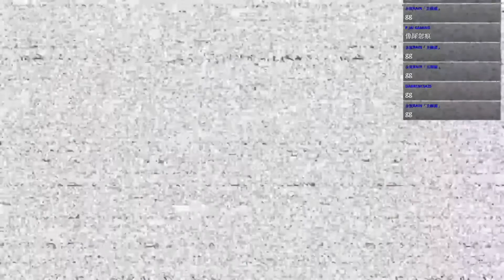Five Nights at Freddy's Help Wanted 玩具熊系列 | 第二章完全通關 估唔到我都有輕鬆通關嘅一日 請各位將音量調至合適位置【EP.3】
Five Nights at Freddy's Help Wanted 遊戲直播精華！

Discord群組！！快D埋黎一齊happy啦！！